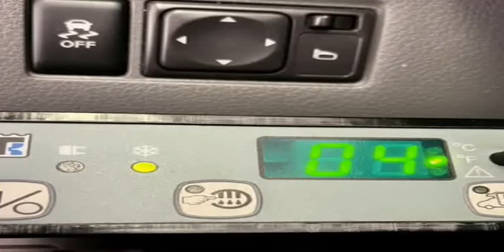2015 Nissan NV200 REEFER VAN - Refrigerated Van (Denton, Texas)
Tx Work Trucks
5101 E University Dr #300
Denton